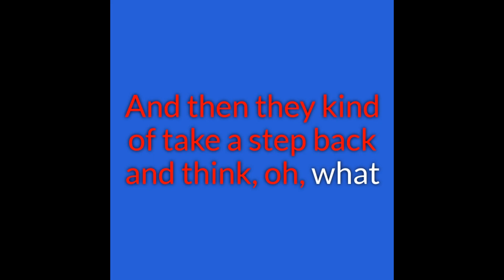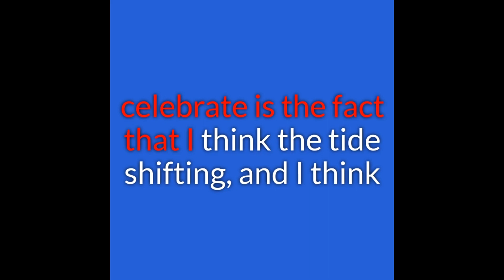Levitt Headliner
spotify, iHeart etc. I interview Dan Levitt of Kin Village for a frank discussion of what to look for in senior living .design, trends, life engagement ...not to be missed if you are in the midst of finding a new residence for yourself or loved ones.